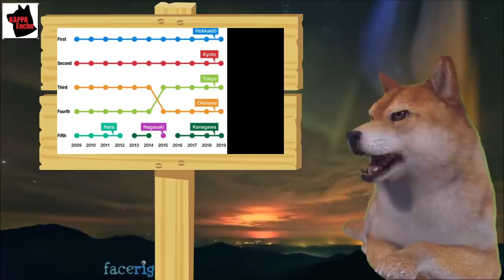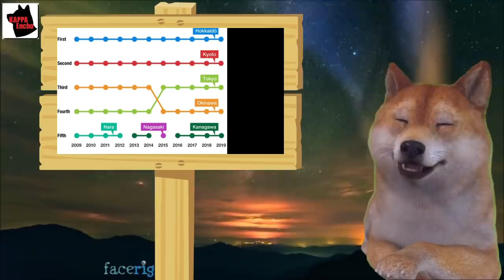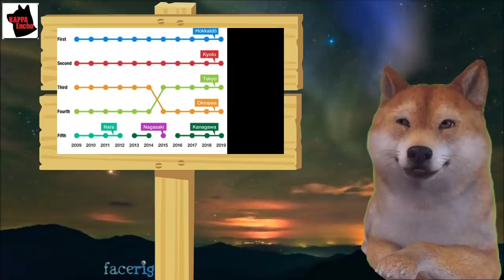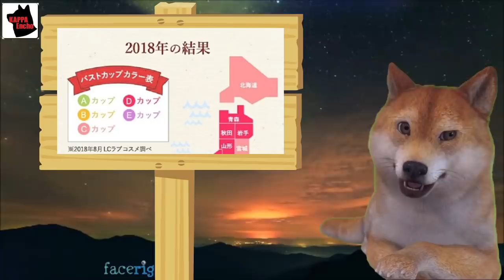【海外の反応】日本に住むのが嫌になる瞬間が海外で話題に⇒日本に住むとしたらどの都道府県を選ぶ？止めておいた方がいいｗ【カッパえんちょー】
【海外の反応】スエズ座礁船が1日1兆500億円損害発生させ世界の輸送を止めている事が一発で理解出来る空撮映像が話題に⇒スエズ運河の座礁船を掘り出す重機が孤軍奮闘過ぎるｗ【カッパえんちょー】

【海外の反応】アメリカは中国から離れても存在できるが、日本は中国から離れられないと中国人が断言し突っ込み殺到ｗ【カッパえんちょー】

【海外の反応】新幹線の速度にワクワクが止まらない少年の映像が大反響、日本の新幹線のスピードは異次元だと海外で話題にｗ【カッパえんちょー】

【海外の反応】外資規制違反により認定基幹放送事業者の認可が取り消される前例ができてテレビ業界震撼⇒外資規制による停波の可能性をフジテレビと日テレが報道せずにスルーｗ【カッパえんちょー】

【海外の反応】日本が舞台のゲームGhost of Tsushimaが映画化、日本人俳優は起用されるか？白人化を恐れる声が海外から殺到ｗ【カッパえんちょー】